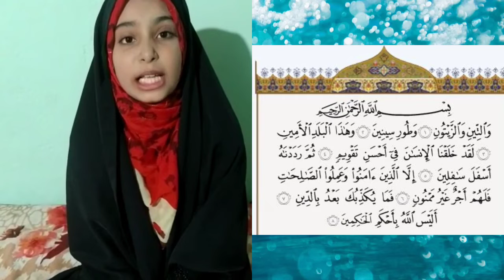Syeda zehra asmi d/o Mir nakeer Raza alipur,Karnataka